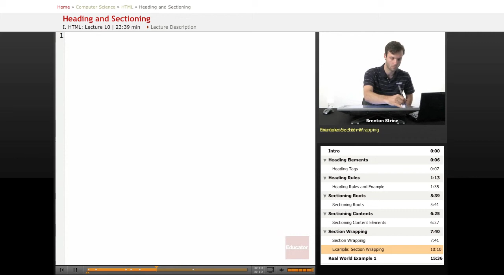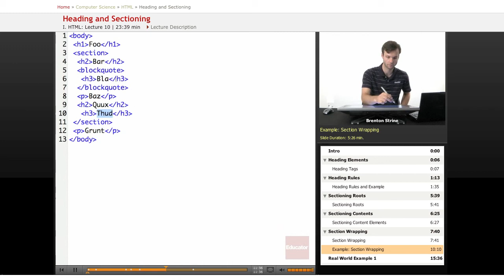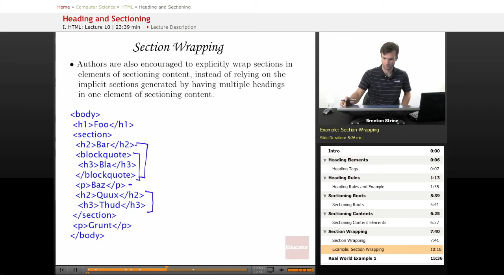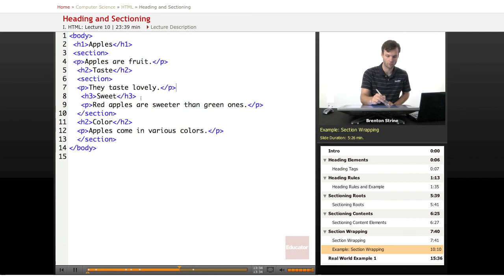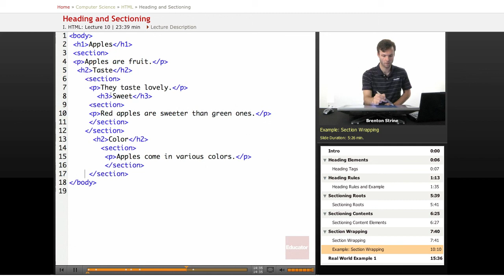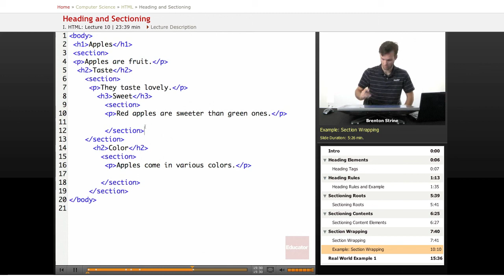HTML: Heading and Sectioning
Other Computer Science subjects include Java, PHP, CSS, JavaScript, Wordpress, Web Design, and XML, with more coming soon.  We also offer math/science help from middle school through high school all the way to college level courses.